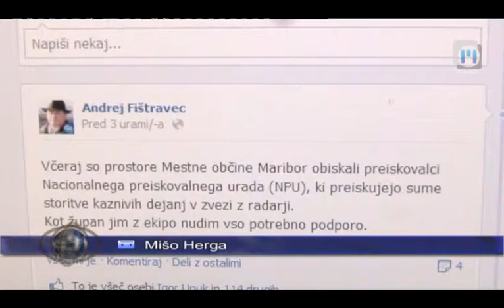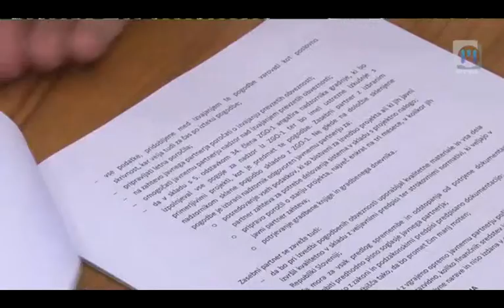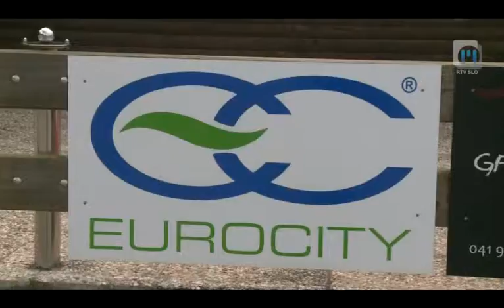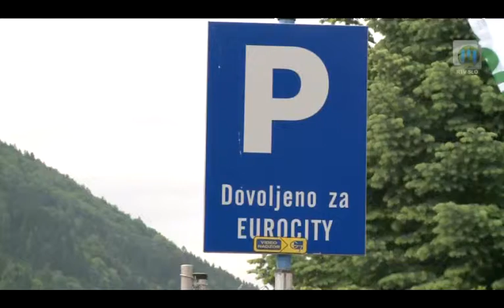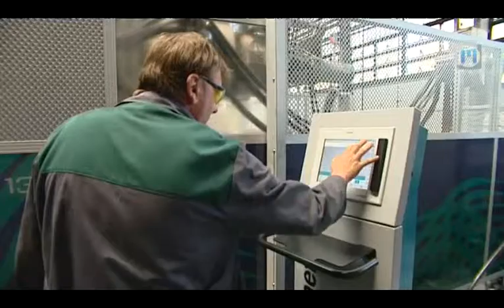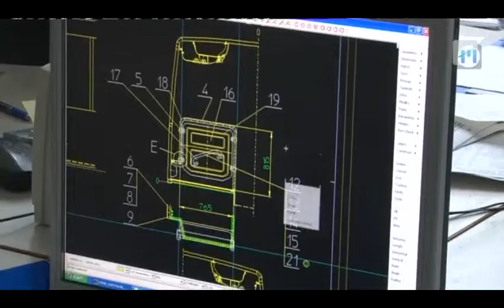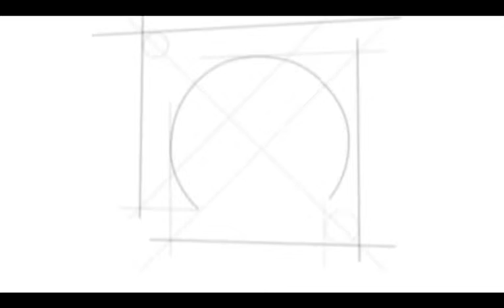Preglednik TV Maribor 18.5.2013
Preglednik TV Maribor na sporedu vsako soboto in nedeljo ob 18:00, ponovitev ob 21:30... Twitter @TVMaribor I FB I Splet